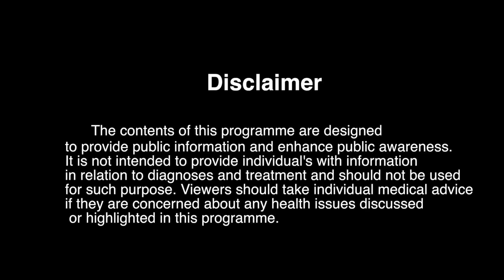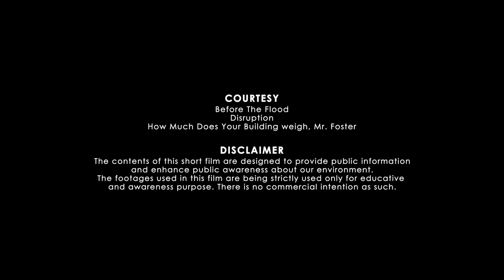Pollution/Environment/Dr Swati Show/MoS Hon' Faggan Singh Kulaste/MP Hon' Dr V Mahatme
World Environment Day was initiated with the objective to create worldwide awareness about burning environment issues. Human activities & inventions have blessed us with the best of progress and development, but at the expense of a constantly deteriorating global environment & drastic climatic changes. Pollution, utilization of natural resources, contamination of ecosystems is at its highest peak today. A gradual understanding of changing environmental conditions has lead to governments and societies changing their attitude towards the environment and adopting steps to safeguard it for the future generations.
This environment day, we are taking a detour from our customary health & wellness topics to feature a special episode on environment & pollution, & its related health hazards and solutions. Also featuring are several leaders and experts who have shared their thoughts about the same - Shri Faggan Singh Kulaste, Hon' Minister of State, Health & Family Welfare, & Dr Vikas Mahatme -Hon' Rajya Sabha Mp & Padma Shri recipient; and a very enthralling short film on our environment today.